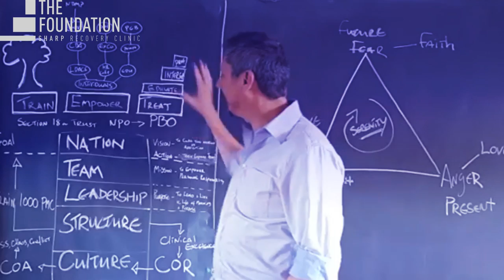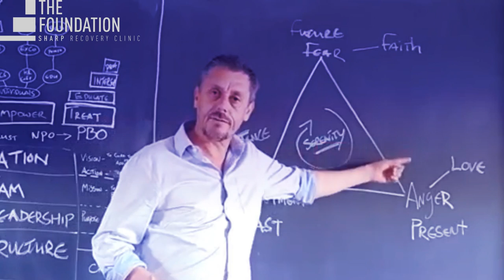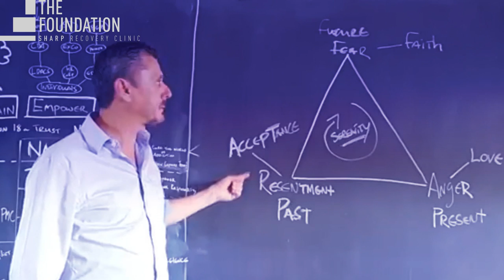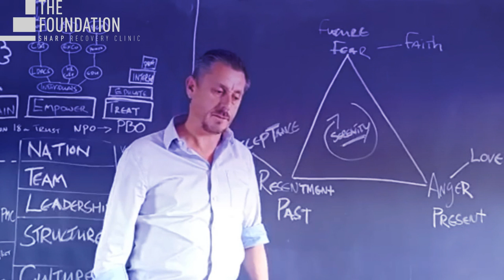The Triangle of Self Obsession - The Foundation Clinic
In this video I explain my perspective on the NA pamphlet IP49 The triangle of self obsession and how this model can be used to bring the mind and then the body back to a present state so that one can interact with the world from a culture of recovery.